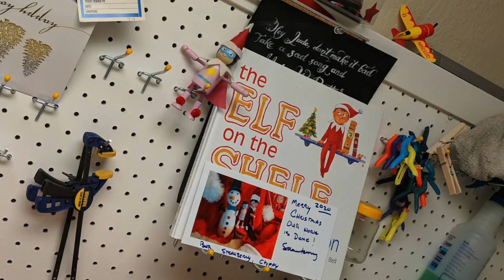Merry Christmas, Y'all!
Season's Greetings from Nevada Soaring and Air Sailing!